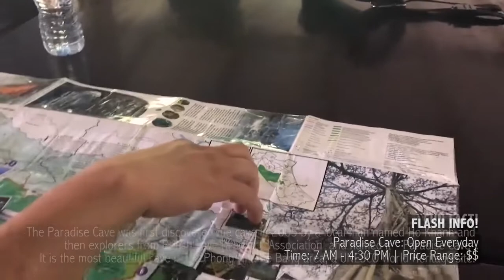VIETNAM TRAVEL - Phong Nha Ke Bang National Park (Paradise Cave Hike)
Place: Paradise Cave Dong Hoi, Vietnam

Location: Phong Nha Ke Bang National Park, Dong Hoi, Vietnam
How To Get there: Tour bus
Main Attraction: Cave, beautiful view, story behind it
Price Range: VND 250.000

Details: It’s better to have a tour to join in; usually it comes with one package of full Phong Nha Ke Bang adventure.

Follow our social for be our best buds!

Thank you and hope you have a wonderful day! :D